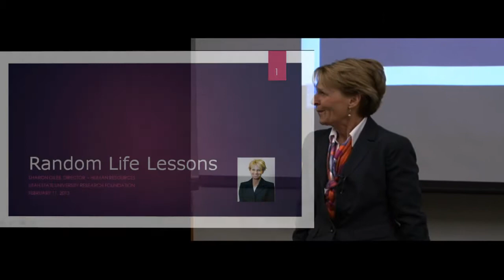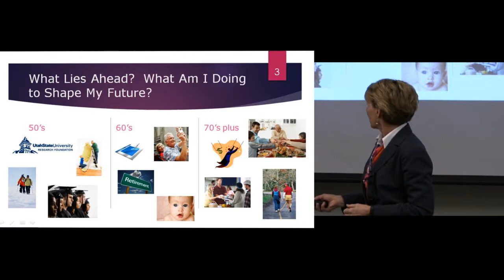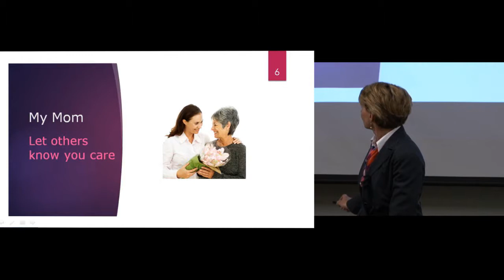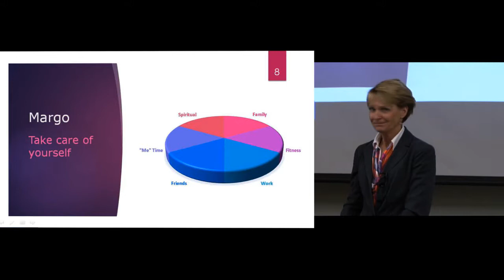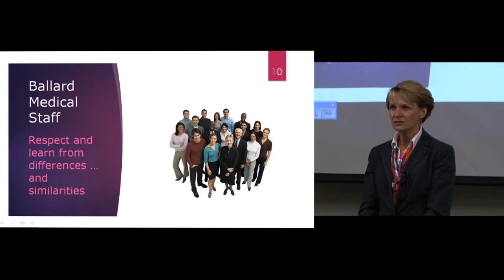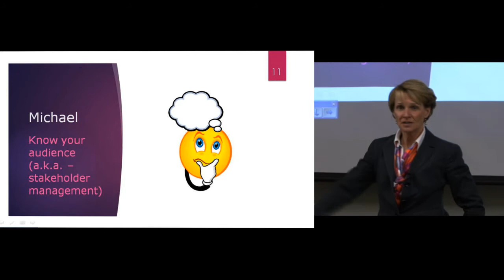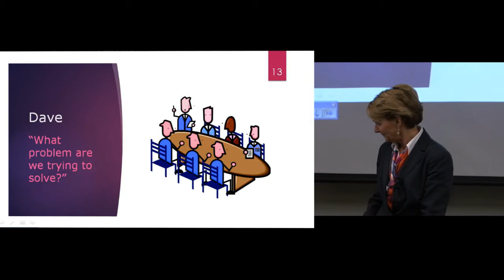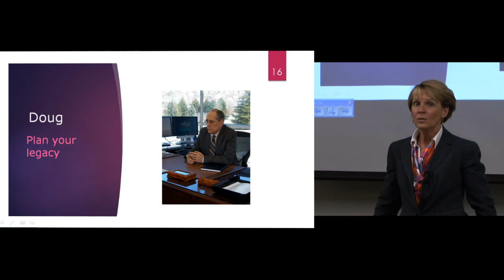Master of Human Resources: Sharon Giles, HR Director at Utah State University Research Foundation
Sharon Giles is the Director of Human Resources, Utah State University Research Foundation (USURF). Ms. Giles will share insights from nearly thirty years in business and Human Resources -- perhaps some lessons you won't find in a text book.

Sharon completed her undergraduate work at the University of Wisconsin - Eau Claire and went on to earn her MBA in 2010. As the leader of USURF's HR function, Sharon serves as a confidential sounding board and advisor for USURF's President, other leaders, and employees. As is true in other organizations, USURF's HR team is responsible for a cadre of processes such as Affirmative Action/Equal Employment, employee relations, compensation & benefits, staffing, leadership & employee development, and succession planning. In addition, Safety, Security and Corporate Events report into Human Resources.

Prior to joining USURF, Sharon was Director - Human Resources for ATK's Aerospace Structures group supporting a geographically dispersed workforce during tremendous transformational change.  Sharon's initial assignment with ATK was leading the group's Talent Management Center of Excellence. The first twenty years of Sharon's career were spent at various Kimberly-Clark Corporation locations. A significant highlight during the Kimberly-Clark years was providing business mapping support internationally.